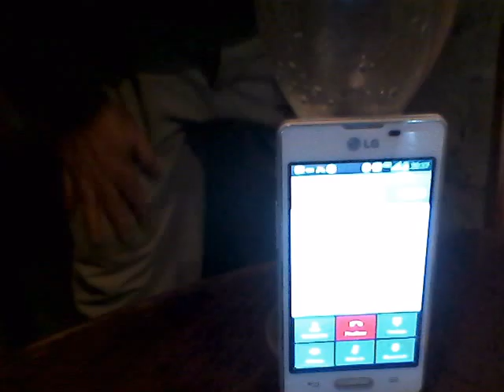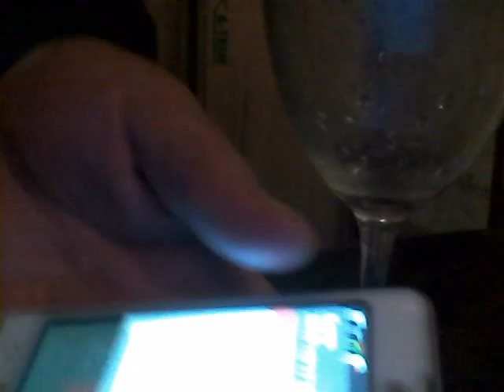Cumple 60 Tincho